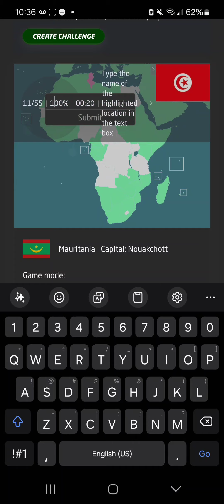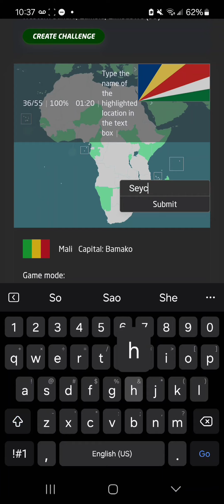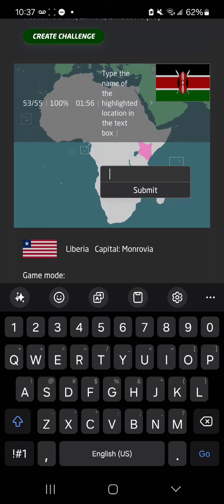[FWR] Touch Web - Africa Countries in 1:59.492 [Type]